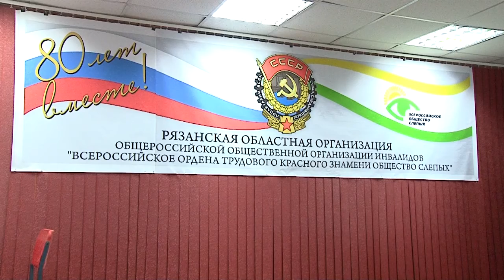Сразились в знании Брайля